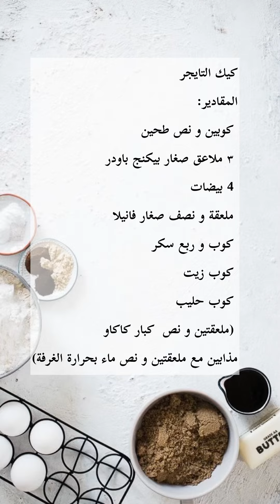كيك التايجر او كيك الماربل بشكل لا يقاوم |tiger cake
كيكة التايجر ، سهلة و خفيفة و لذيذة
جربوها و ابعتولي تطبيقاتكم

كيك التايجر
المقادير:
كوبين و نص طحين
٣ ملاعق صغار بيكنج باودر
4 بيضات
ملعقة و نصف صغار فانيلا
كوب و ربع سكر
كوب زيت
كوب حليب
(ملعقتين و نص  كبار كاكاو
مذابين مع ملعقتين و نص ماء بحرارة الغرفة)